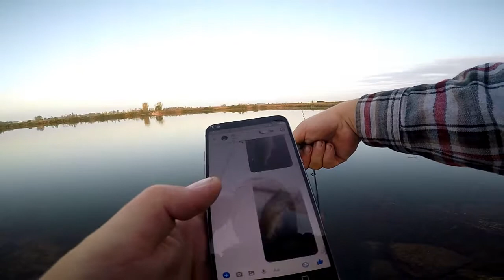My Dog BATTLED A MUSKRAT While I Was Fishing Today!!!!!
While fishing today my dog got in a fight with a muskrat i also caught some fat bass on wacky rigged senkos all in all a great day of fishing check out the new black seven youtube page as well as tory stoffregens to listen to some of the music i use on my youtube page!